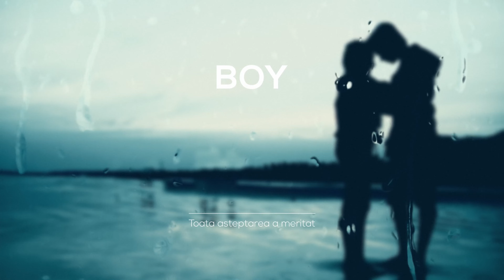BOY - Toata asteptarea a meritat